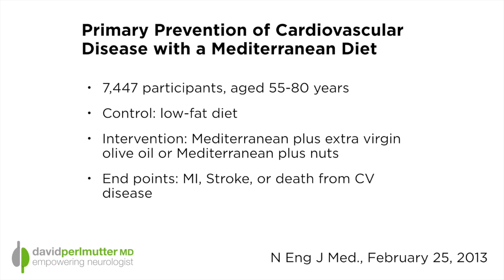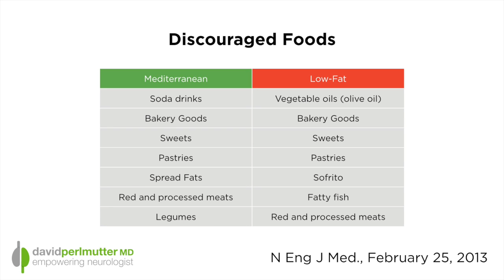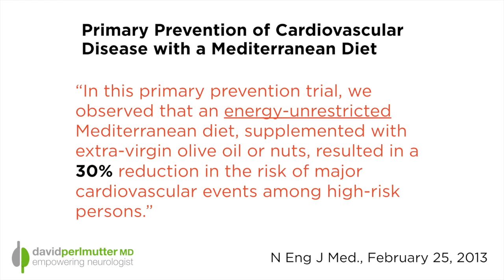High Fat Diet and Heart Disease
Clearly one of the biggest push-backs to eating more fat is that somehow it's going to cause a stroke or heart attack.  This was actually recently looked at in the New England Journal of Medicine where they compared the standard low-fat diet to a diet that has a lot of extra added fat.  It is incredible that this study was halted mid-way through because there was such a dramatic disparity.  Those people eating the most fat had an incredibly improved outcome in terms of their risk for heart attack, stroke, or death.